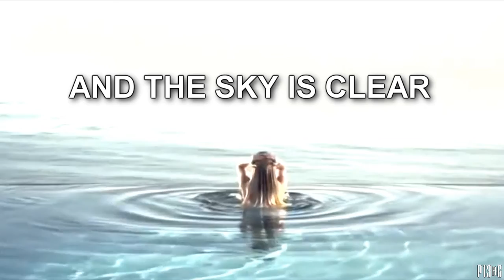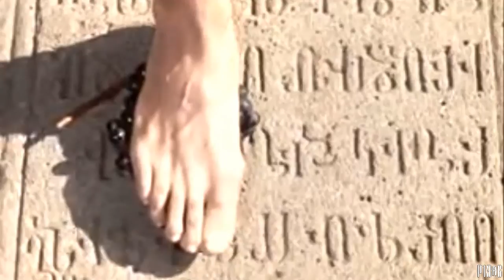☹ I Don't Wanna Live in Fear and Loathing ☹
So here's the dark video I was talking about,the other I watched a Surrealist movie so it really inspired me to do this video and then
I've been feeling like this lately and I don't even know why tbh and this song speaks to me even though
this is what I felt a couple of weeks ago and then I always wanted to use this song actually I never got the chance to use this song until now,I had to choose between Living Dead
or this one and well now you know what happened :D so anyway I always loved this dark style and the funny thing is that this time there are French subtitles,at first I wanted to use
Japanese since you know it fits the style but seeing that I can't speak Japanese at all,I decided to use French because it's one of the foreign languages I can speak,along with English and
Italian of course,so um I was supposed to make that Shakira video but I always wanted to make this one so I'm sorry,I really wanted to get rid of this project tbh so my next video will be
about her,Meanwhile Let me know what you think about this one :)
Song:Fear and Loathing
Artist: Marina And The Diamonds
Sony Music
Cosmos Film
ArmenFilm
Artkino Pictures
IFEX